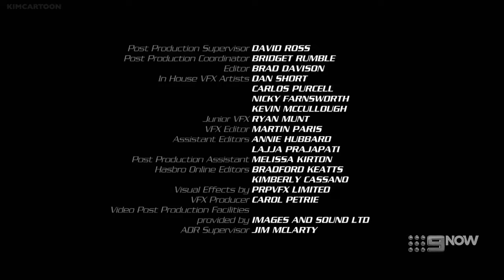Power Rangers Beast Morphers | Season 1 | Episode 11 | Tools of the Betrayed